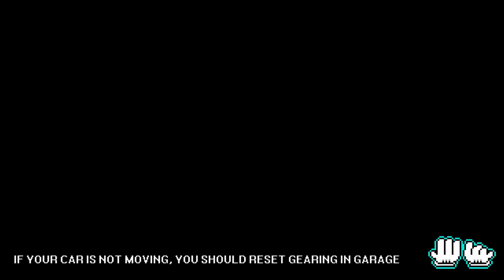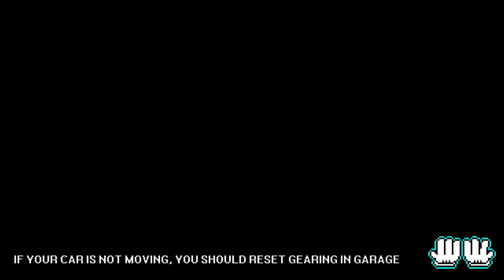1151cv dans une Suzuki Cappuccino - Pixel Car Racer - Ep4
Episode 4, cette fois-ci c'est 4 millions de dollars en pièce pour gagner le tournois semi-pro et monter la cappuccino à 1151cv !